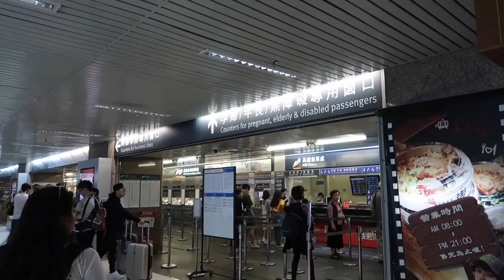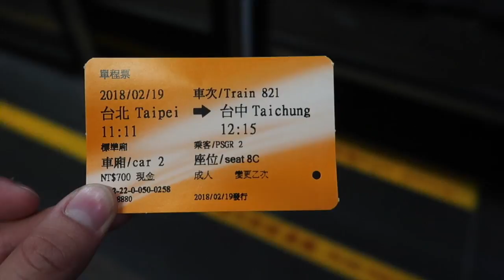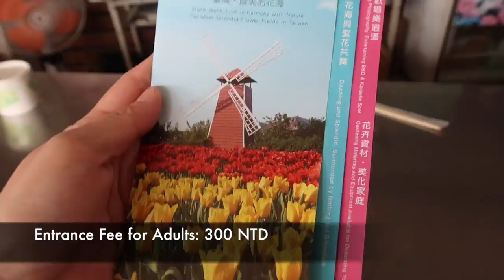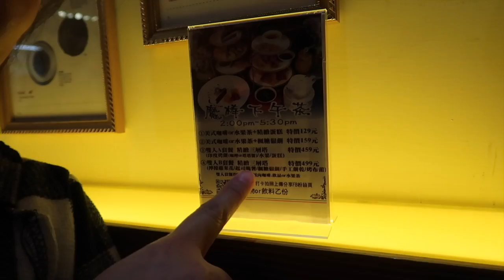Day 2: FLOWER MARKET + CHERRY BLOSSOMS | Houli City Taiwan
🔶🔸🔸 HELLO!!!😉

We took the Taiwan High Speed Rail train from Taipei to Taichung (45minutes ride for 700 NTD one way, roundtrip 1400 NTD) then from Taichung High Speed Rail Station we rode a taxi going to Houli City (45minutes and paid 920 NTD) where Chungshe Tourism Flower Market is and paid 300 NTD as entrance fee.

🔶🔸🔸Got something for me to try? You can send it to my office address: 📪 Municipal Health Office Bacolod Lanao del Norte 9205

GOD BLESS!❤️💋